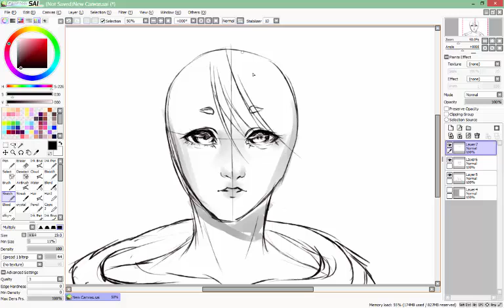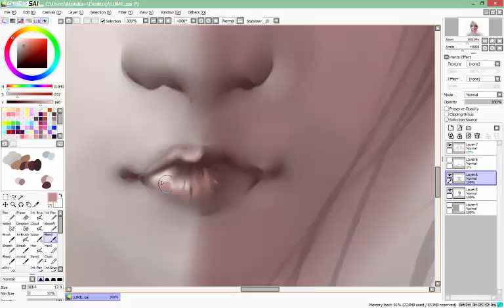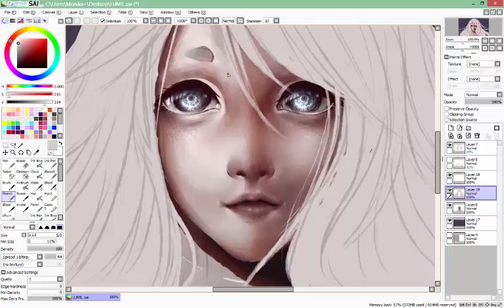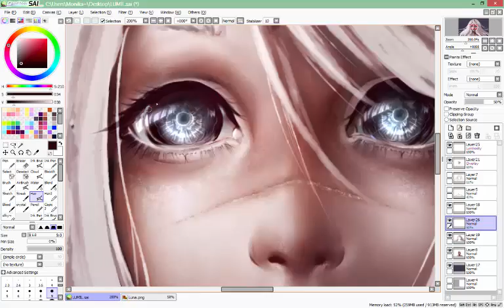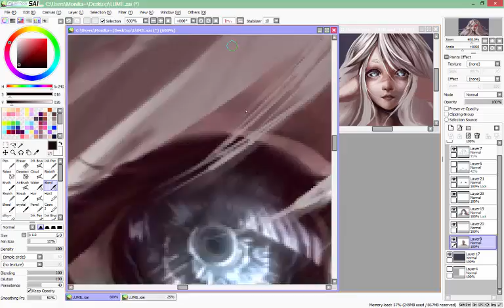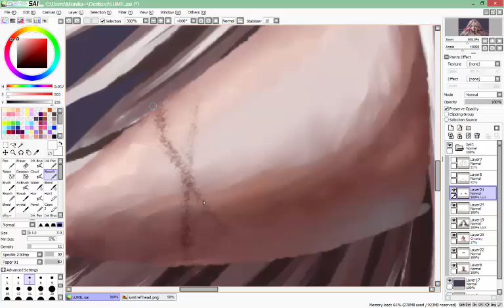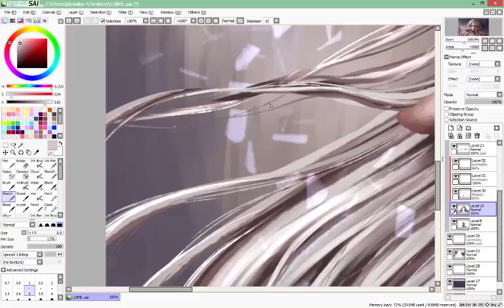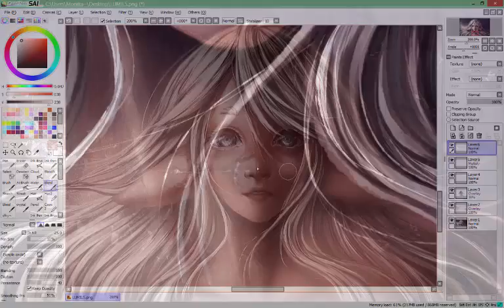[Speedpaint] Lumil - Semirealistic [Paint Tool Sai]